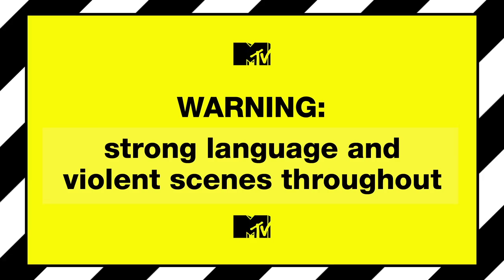Josh Hutcherson Is A Wanted Man | Punk'd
Josh Hutcherson is freaked out after being tailed by a bunch of shady looking characters who claim to be a police team suspecting him of sabotaging their ongoing stake-out.